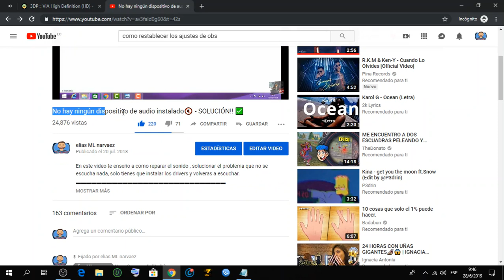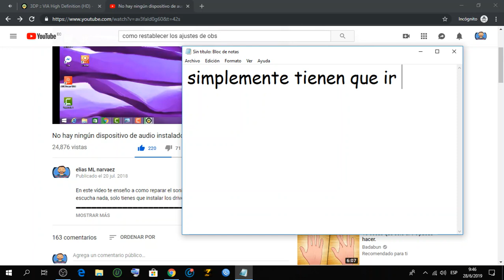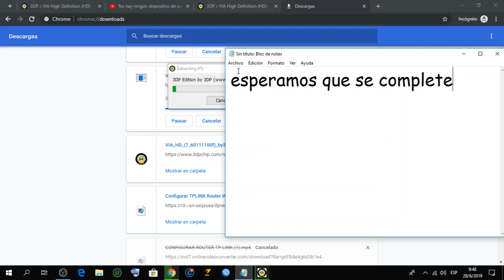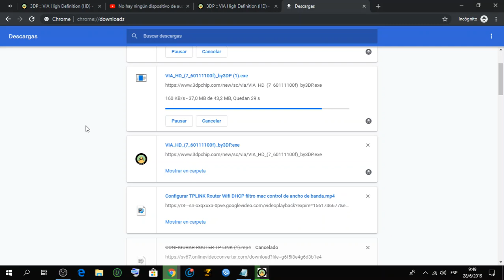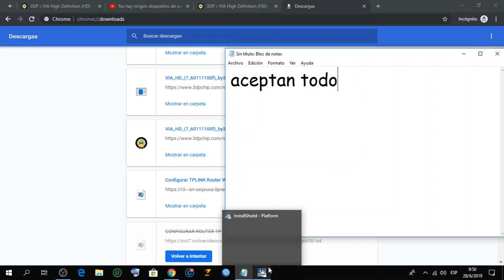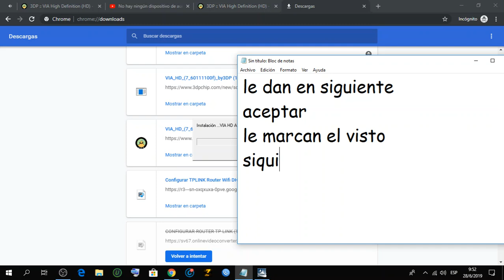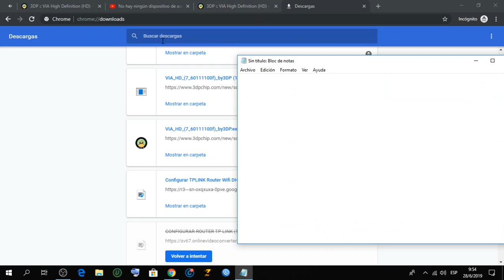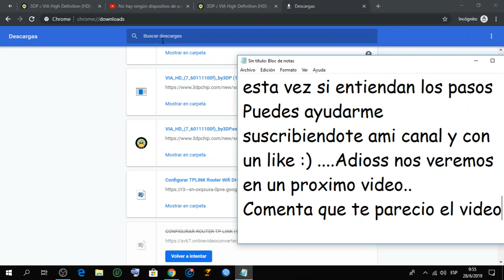Nuevo vídeo Actualizado 2019❗ Solución de Sonido🔊 en windows 10 ✅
🔧⚙Solución de sonido🔊 en windows 7, 8 y 10
No hay ningún dispositivo de audio instalado🔇 - SOLUCIÓN!! ✅

En el anterior vídeo no se entendía bien los pasos y el audio era pésimo..Pero en este vídeo se entenderá mejor con mas calidad de vídeo👌🔥 pueden cambiarla en las opciones ▶⚙ para que se vea claro en 720 HD 💻

Tσdσs lσs Dεяεcнσs Rεsεяvαdσs.